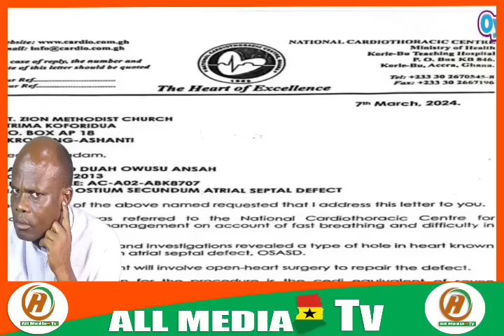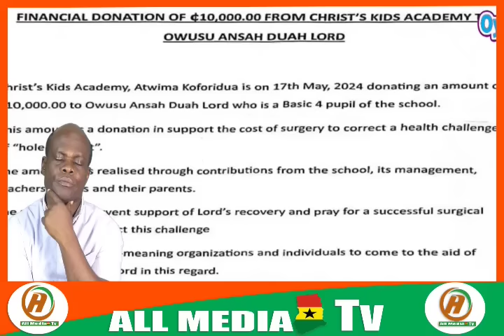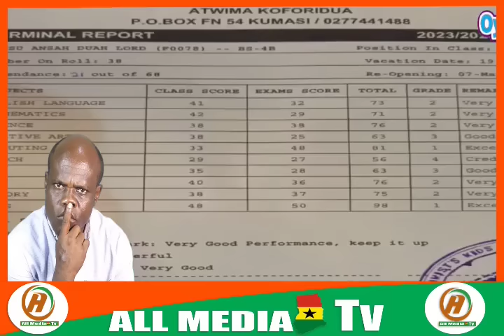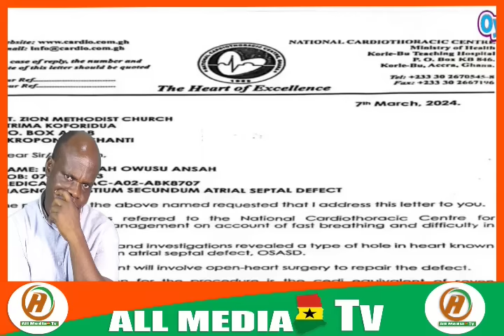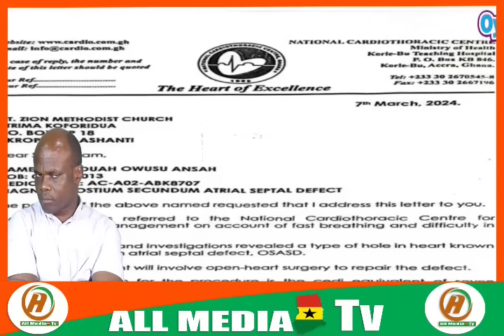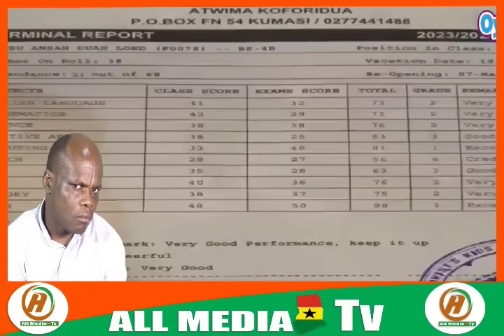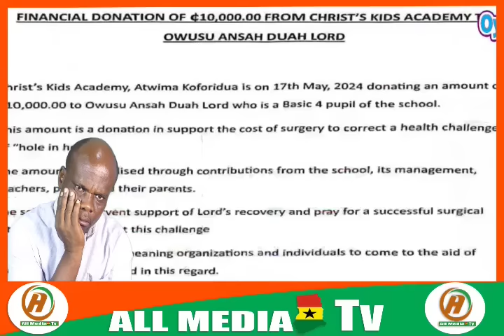Oyerepa afutuo live today 2-7-24 with ante naa on auntie naa tv